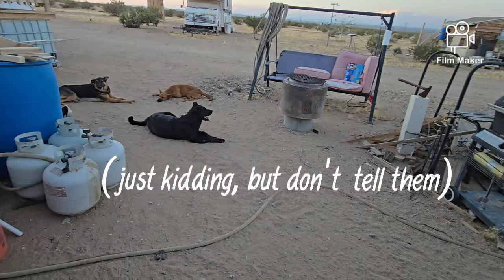Super Viewer Surprise Benefits, June 24, 2024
Dealing with a heat wave and limited electricity,  and what to do with old but useful parts.